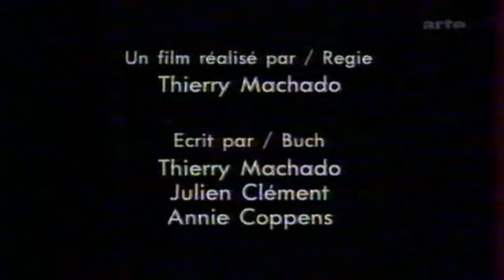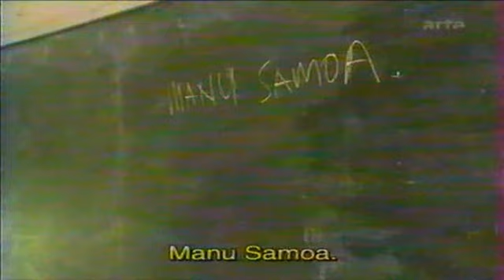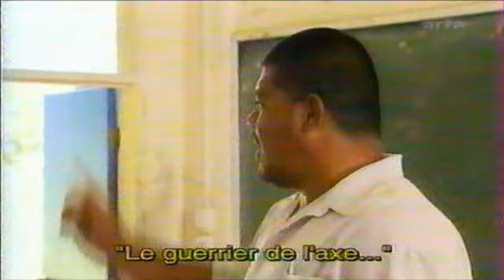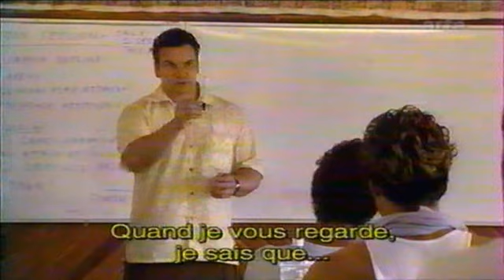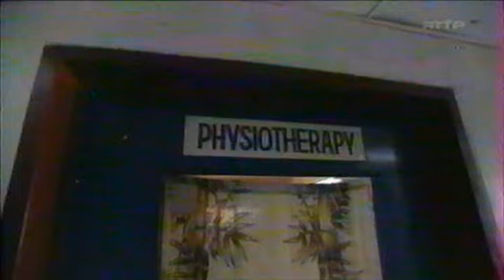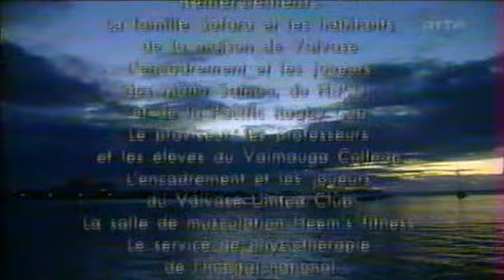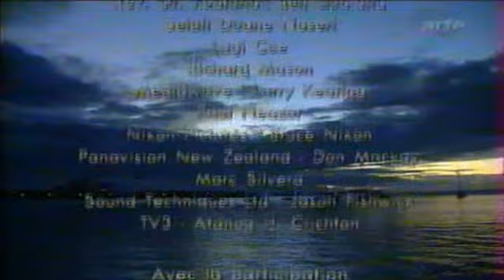French Documentary | Fa'a Samoa Rugby | 2007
A film by Thierry Machado
France | 2007 | 52 minutes | Digital Beta

Samoa, a group of unknown islands in the heart of the Pacific, is a developing country, but already a great nation of rugby. Ranked 10th in the world, the national team, "Manu Samoa", qualified for the next Rugby World Cup to be held in France from September 7 to October 20, 2007. In Samoa, rugby is at the heart of the society. The Manu Samoa are the pride of a people, from generation to generation. While rugby has taken a turn for the professionalization and globalization of the player market, how can a small country like Samoa keep its international standing, with limited means while keeping its identity? This film proposes to go to meet the "modern warriors" of the rugby of Samoa, notably following the course of Ata Taua Ana Sofara, Teacher and former professional player who missed his selection on the national team in 1999 and decided to do everything possible to be selected in 2007. In parallel, we will be filming the national team from the inside, On the trio of coaches at its head, and we will follow, from July 2006 to September 2007, all the preparation for the World Cup of this team in which Ata hopes to be integrated. Individual and collective destinies intersect to unveil an unknown reality All the preparation for the World Cup of this team in which Ata hopes to be integrated. Individual and collective destinies intersect to unveil an unknown reality All the preparation for the World Cup of this team in which Ata hopes to be integrated. Individual and collective destinies intersect to unveil an unknown reality

© film-documentaire.fr